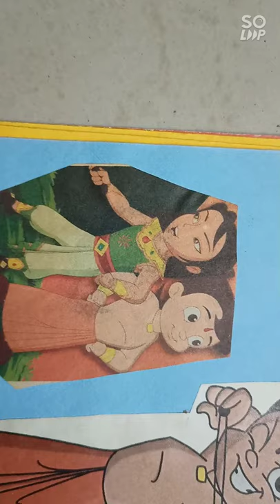Chotta bheem with Arjun-Prince of bali